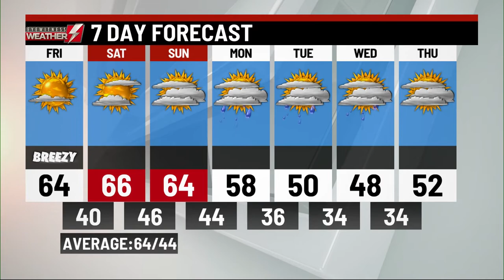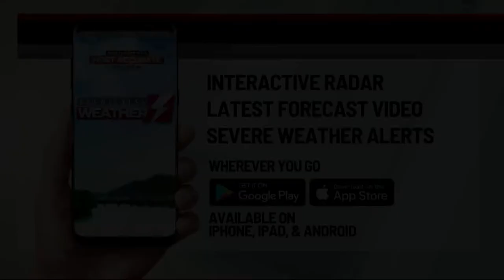Thursday 10/13 P.M. weather from WBRE/WYOU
Here is your Thursday 10/13 P.M. weather forecast from our friends at WBRE/WYOU.